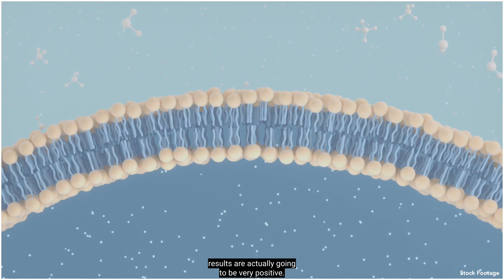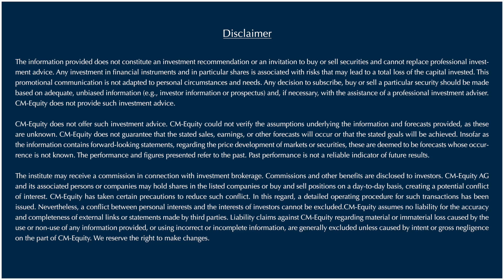CEO 1: 1 - In conversation with Dr. Guy Chamberland - Part 2/2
In the second part of our conversation, we go further into some of the important aspects of Tetra Bio-Pharma as an emerging provider of alternative medication, especially as an alternate for morphine.

Dr. Chamberland also talks about the future of the company, its status when it comes to getting through compliance and approvals from different health departments of different countires.
He also gives us an input into the effect that the COVID-19 pandemic has had on the trials and research ont he whole and how things are now getting back on track for cancer-research.

It was a very informative session with Dr. Chamberland and hope to interview him again in the next months with an update!